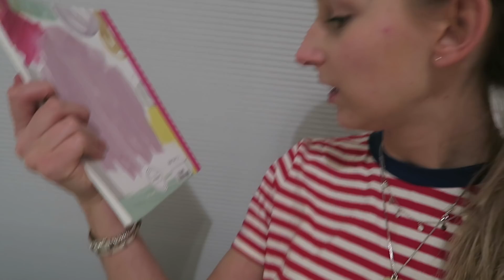VERHUISVLOG #1: DE SLEUTEL, VERVEN EN DOZEN INPAKKEN! ♡ STUDENTEN WEEKVLOG 34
Hoihoi, deze week kan ik eindelijk mijn nieuwe kamer laten! I am so happy!! De komende weken neem ik jullie mee in verhuisvlogs YAY! xoxo

Op mijn youtube kanaal vind je elke zaterdag een nieuwe MADEBYNoelle video. DIY’s , studenten weekvlogs, video’s over het AMFI en nog veel meer! Als jullie vragen hebben, laat ze gerust achter in de comments.